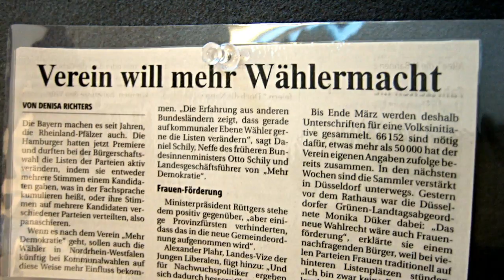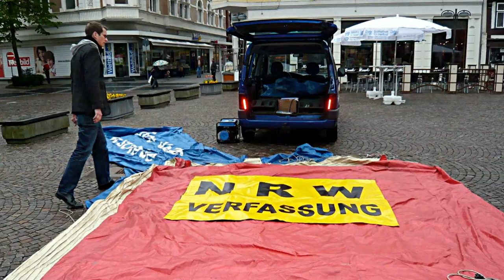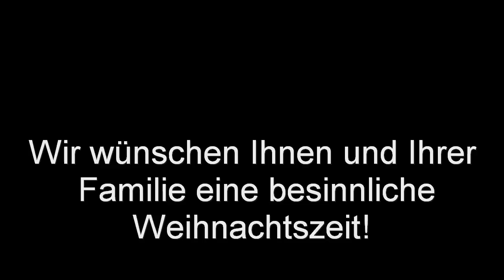Demokratiepaket: NRW-Landtag beschließt Reformen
Bürgerbegehren müssen in Zukunft weniger Hürden überwinden. Der Landtag hat am 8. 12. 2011 eine Gesetzesänderung verabschiedet, die die Durchführung direktdemokratischer Initiativen in Nordrhein-Westfalen vereinfacht. Das ist auch eine Folge der jahrelangen Arbeit von Mehr Demokratie.